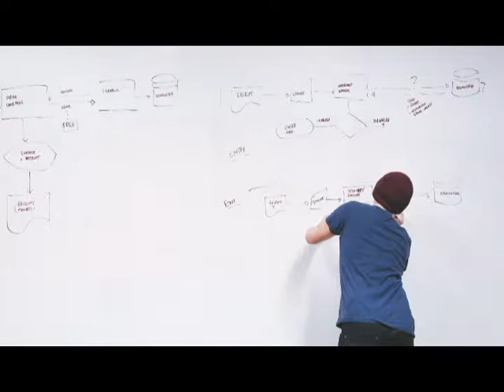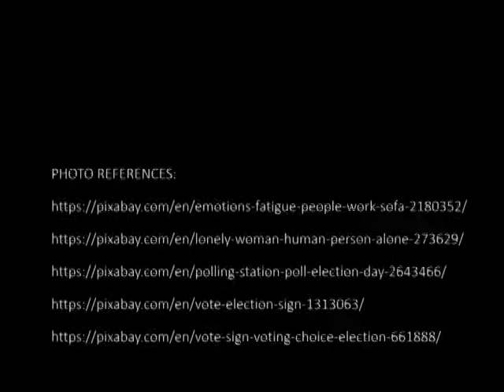Erin Spofford Week 2 discussion post